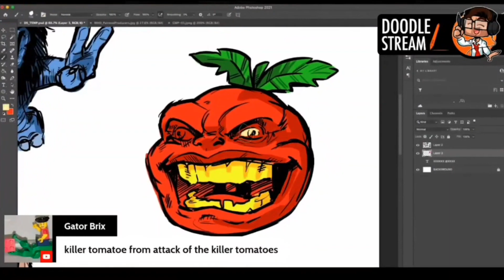Emmasaurus and Mr.Saurus | 49 | Diversifying My Brand | LEGO Podcast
Welcome to The Cali Brick Clique Podcast | We are a crew of AFOLs (Adult Fans of LEGO) who reside in the state of California! We are Bonded by the Brick and the communities behind it! Come chill with us as we sit down with Emily and Ross, as we look at how the channel has grown this past year.

You can also find us on all places where you can find Podcasts:
Spotify, Google Podcasts, Apple Podcasts etc.